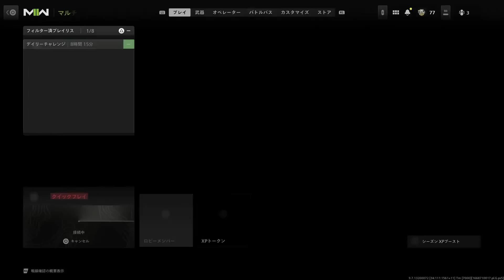【対人地雷が避けられない】COD:MW2 生放送#9 からピックアップ【2BRO.】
【深夜ハードコア】弟者の「コール オブ デューティ モダン・ウォーフェアII マルチプレイ」【2BRO.】#9
の内容をピックアップして編集したものです

2022/10/28 「コールオブデューティモダンウォーフェアII」